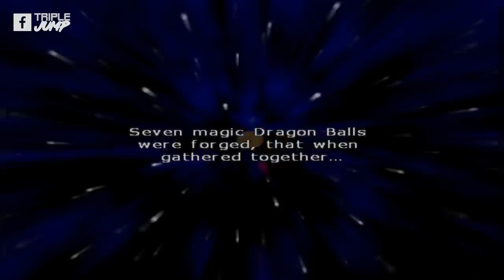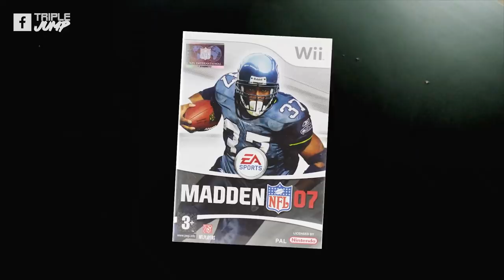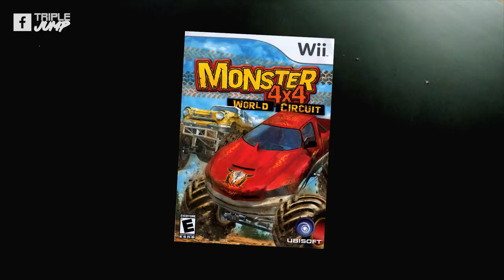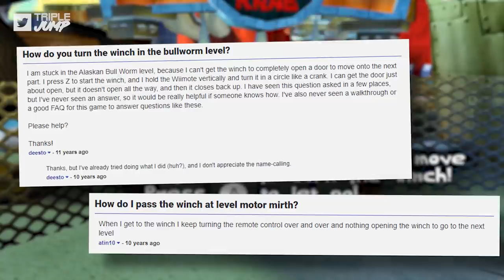PLAYING EVERY NINTENDO WII LAUNCH GAME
Join Ben as he looks back at the US Nintendo Wii launch line up of games. How do they hold up now? What did Nintendo's next gen motion-controlled console launch games look like in 2006? Do TV's get smashed? Watch to find out!

Games covered in this Nintendo Wii video:
• Cars
• Dragon Ball Z: Budokai Tenkaichi 2
• Excite Truck
• GT Pro Series
• Happy Feet
• Madden NFL 07
• Marvel: Ultimate Alliance
• Monster 4x4 World Circuit
• Need for Speed: Carbon
• Rampage: Total Destruction
• Rayman Raving Rabbids
• Red Steel
• SpongeBob SquarePants: Creature from the Krusty Krab
• Super Monkey Ball: Banana Blitz
• The Grim Adventures of Billy & Mandy
• The Legend of Zelda: Twilight Princess
• Tony Hawk's Downhill Jam
• Trauma Center: Second Opinion
• Wii Sports